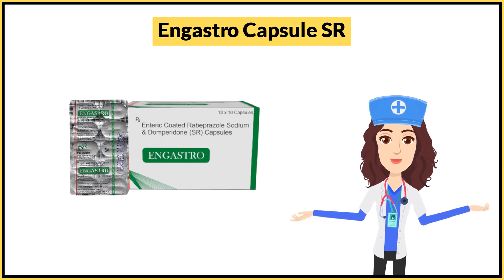Engastro Capsule SR Uses in Hindi | Side Effects | Dose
Engastro Capsule SR Uses in Hindi | Side Effects | Dosage